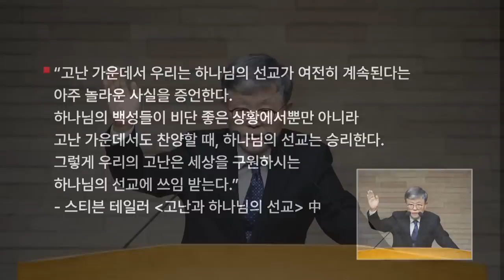[주일설교(23.01.29)] I 삼일의 7가지 DNA(04); ’고난 중에 찬송하라’ I 송태근 목사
(행 16:19-25) “19 여종의 주인들은 자기 수익의 소망이 끊어진 것을 보고 바울과 실라를 붙잡아 장터로 관리들에게 끌어갔다가 20 상관들 앞에 데리고 가서 말하되 이 사람들이 유대인인데 우리 성을 심히 요란하게 하여 21 로마 사람인 우리가 받지도 못하고 행하지도 못할 풍속을 전한다 하거늘 22 무리가 일제히 일어나 고발하니 상관들이 옷을 찢어 벗기고 매로 치라 하여 23 많이 친 후에 옥에 가두고 간수에게 명하여 든든히 지키라 하니 24 그가 이러한 명령을 받아 그들을 깊은 옥에 가두고 그 발을 차꼬에 든든히 채웠더니 25 한밤중에 바울과 실라가 기도하고 하나님을 찬송하매 죄수들이 듣더라“